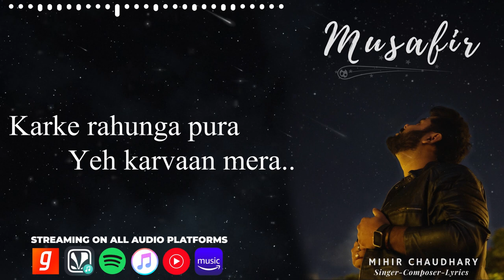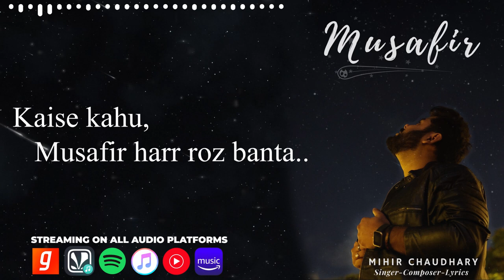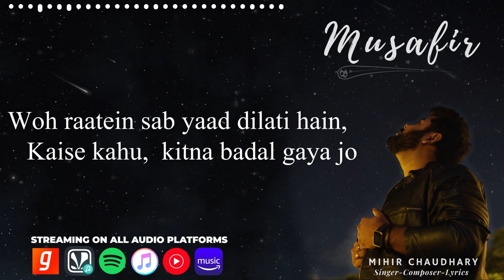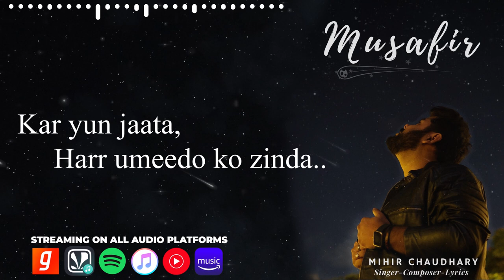Musafir | Mihir Chaudhary | Official Video Song | 2022 | New Release | Indie Song | New Pop Song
“Musafir” Official Video is Out Now and All Yours! This is my Sixth Original Composition, and I really hope you guys will connect & relate to this particular song!

The song ‘Musafir’ is Now Streaming on All the Major Audio Platforms!

Listen & Download ‘Musafir’ on all Audio Streaming Platforms.

Song: Musafir
Singer: Mihir Chaudhary
Composer: Mihir Chaudhary
Lyrics: Mihir Chaudhary
Video: V.N. Ayush Mudaliyar